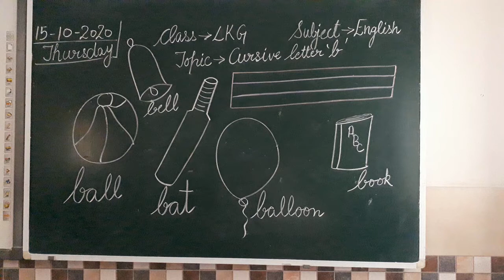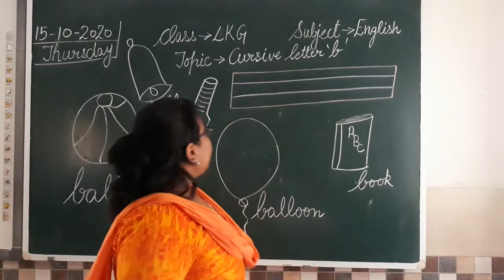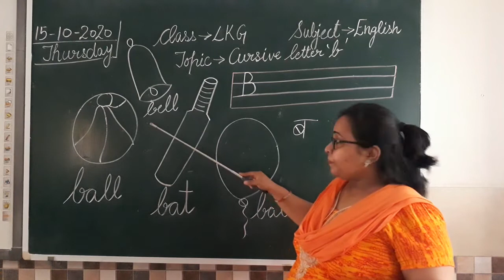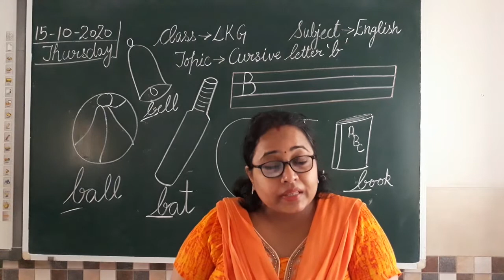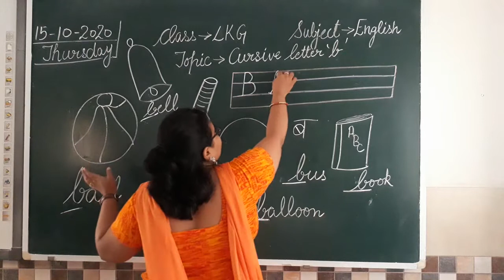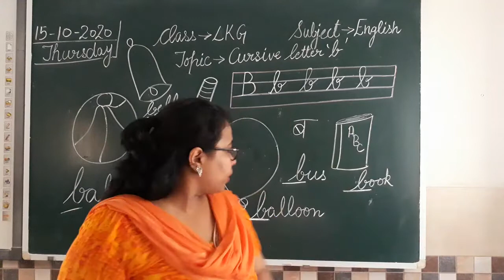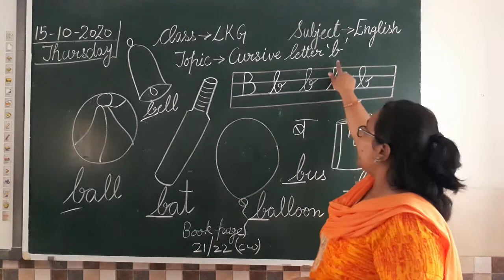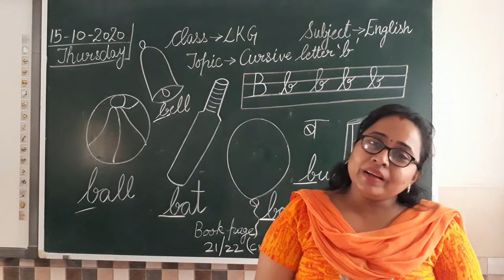15 10 2020 Video Cursive letter 'b' LKG Vani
(LKG) (English)